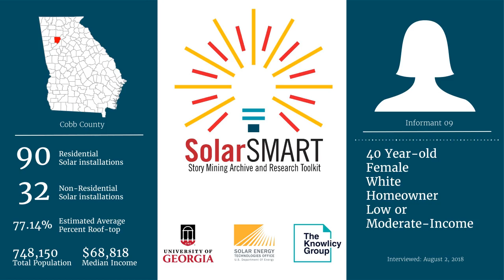SolarSMART Interview - SEA-COBB-INF09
SolarSMART Interview conducted on 8/02/2018 with a 40 year old white female, homeowner from Cobb County, Georgia.